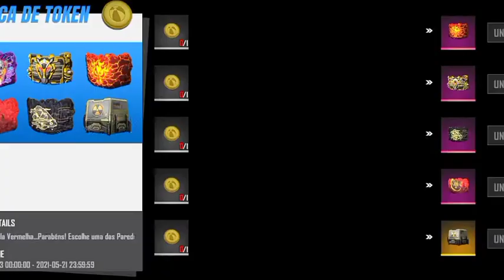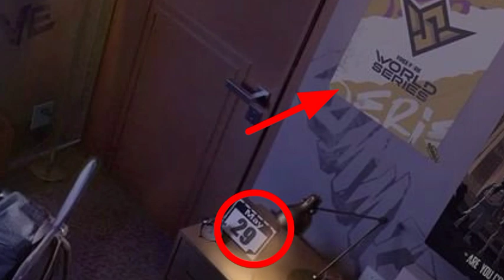today night update in free fire tamil|free fire new update tamil|ffws 2021 new rewards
😁 Related Tages 😁
1. Tonight update of free fire
2.Tonight update ff
 3. Tonight update
4. Today night update free fire
5. Today night new event free fire
6. To night update free fire
7. To night update ff
8. To night update of free fire
9 To night update of ff
10. Aj rat 12 tar update free fire
11. Tonight update of free fire
12. New event 27 April

1. Garena Free Fire Indonesia
2. Garena Free Fire Brazil
3. Garena Free Fire Brasil
4. Garena Free Fire India
5. Garena Free Fire Indonesia
6. Garena Free Fire Singapore

🥱 Related Queries 🥱
1. Aaj raat 12 baje ka updates freefire
2. Today night update free fire
3. Free fire 27 April new event
4. Aaj rat 12 baje Kya aayega free fire
5. Free fire 28 April tonight updates
7. 27 April tonight updates free fire
8. Free fire 28 April january updates
9. Free fire new event today
10. 28 April Free fire new events today

1) tonight update of free fire
2) tonight update of free fire ps gamer
3) tonight update of free fire today
6) tonight update of free fire store gaming
7) tonight update of free fire bangla
8) tonight update of free fire india server
9) tonight update of free fire mystery shop
10) tonight update of free fire png
11) tonight update of free fire nkt army
12) tonight update of free fire pc gaming
13) tonight update of free fire tamil
14) tonight update of free fire tomorrow
15) aaj raat 12 baje ka updates freefire
16) today night updates freefire
17) new topup event free fire
18) free fire 27 April new event
19) free fire 28 April events
20) aaj raat 12 baje kya aayega
21) free fire 28 April tonight updates
22) 28 April tonight updates freefire

1) free fire new event
2) free fire new event today
3) free fire new event tamil
4) free fire new event elite pass
5) free fire new event telugu
6) free fire new event malayalam
7) free fire new event india server
8) free fire upcoming new events
9) free fire upcoming new event
10) free fire upcoming events
11) free fire upcoming event
12) today event in free fire
13) today event in free fire tamil
14) today event in free fire in telugu
15) today event in ff
16) today event in free fire malayalam
17) today event in free fire top up
19) today event in free fire emote
20) today event in free fire problem
21) today event in free fire gun skin
22) free fire new event 27 April
23) free fire new event 27 April 2021
24) free fire new event 27 April india
25) free fire new event 27 April
27) free fire new event today
28) Free fire new event Indian server
29) free fire new event today booyah app
30) free fire new event today helping gamer 31) free fire new event today lokesh gamer 32) free fire event 2021
33) new event
34) new event free fire
35) new event free fire today
36) new event pubg mobile
37) new event free fire tamil
38) new event free fire mystery shop
39) new event ff